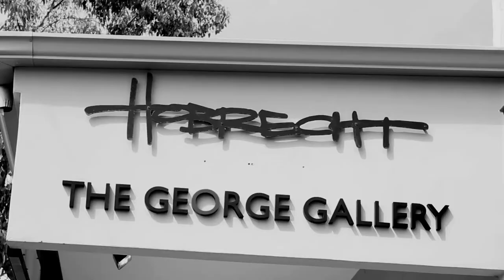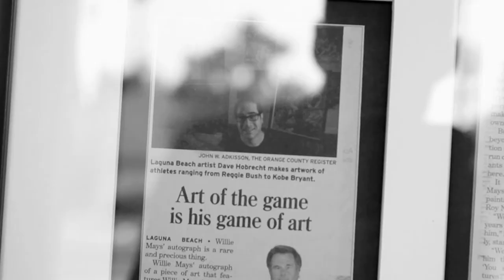Laguna Beach Magazine: Swinging for the Fences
Artist Dave Hobrecht combines his lifelong passions to carve out a unique niche in the art world.